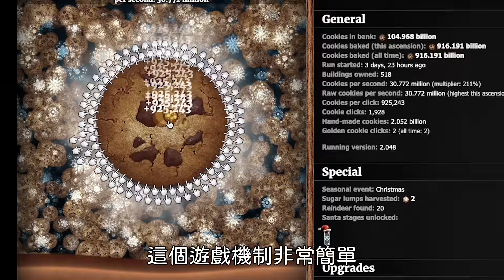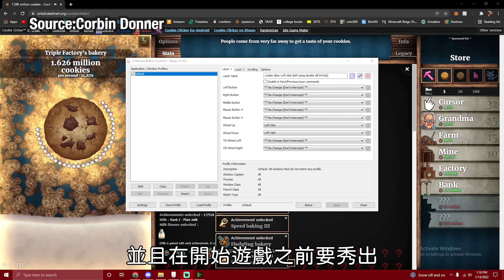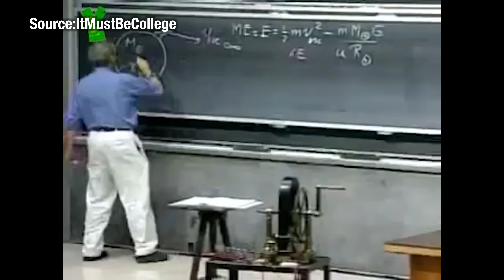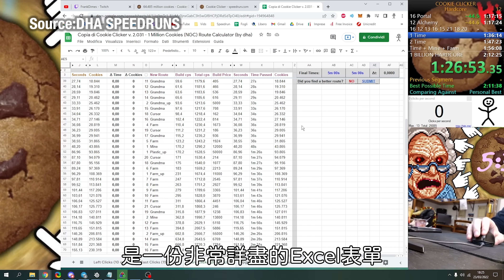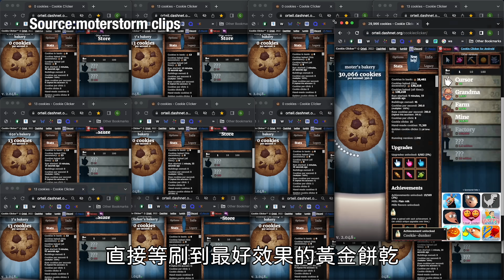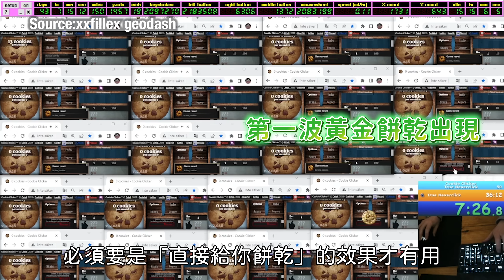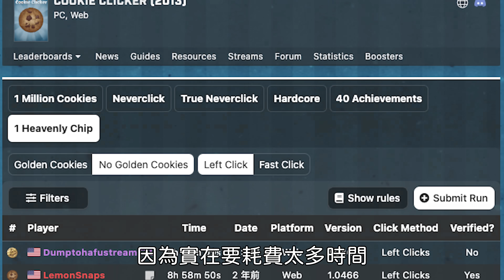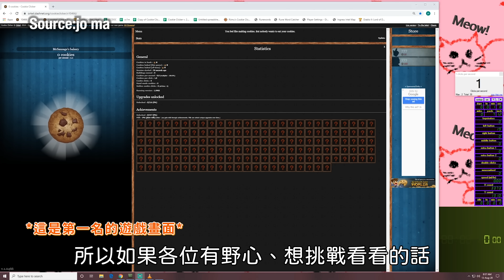點餅乾遊戲世界紀錄！玩八小時手指真的不會斷掉嗎？ ｜Cookie Clicker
遊戲機制超單純卻又讓人上癮的Cookie Clicker，居然也有人拿來Speedrun，最誇張的玩一場就要花八小時，手速甚至不輸俄羅斯方塊玩家，把點餅乾玩到出神入化！